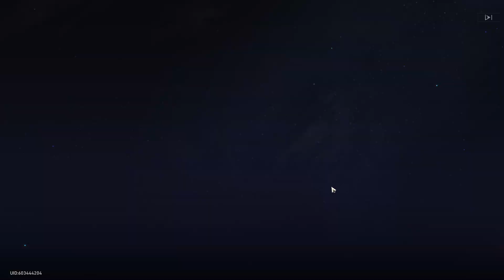[HSR] Fu Xuan and Lynx pulls!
First HSR video, i'll try pumping up more videos on HSR soon.